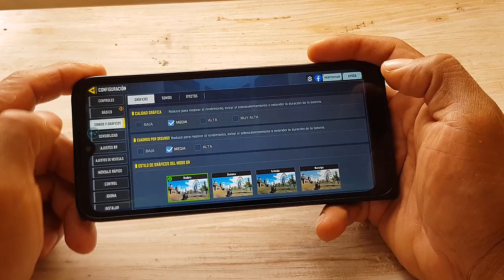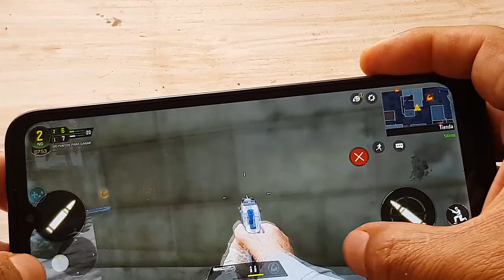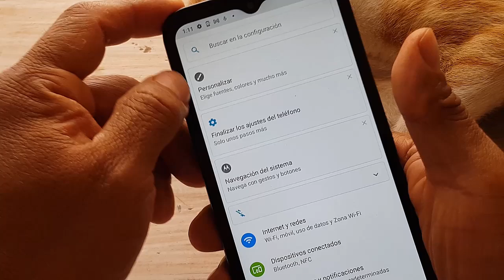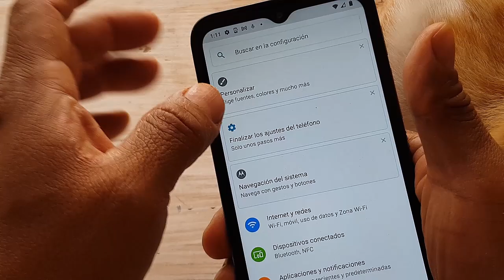jugando un poco | Motorola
Enlace del equipo que estoy utilizando a un excelente precio, animate !!

See ya